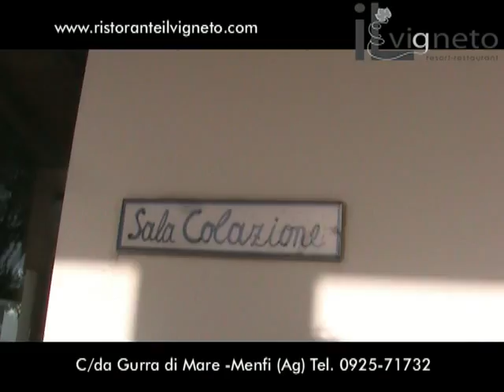Resort il Vigneto a Menfi (Ag) su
Immerso nel verde della campagna e dei vigneti sorge iL Vigneto Resort Restaurant. Situato a pochi minuti dal pittoresco borgo marinaro di Porto Palo (Bandiera Blu d'Europa da diversi anni) e da Menfi (paese del vino); posto ideale per l'esplorazione della parte occidentale e centro-orientale della Sicilia, splendida location per festeggiare eventi importanti da non dimenticare. Visitate il Vigneto su ScopriSicilia.it all'indirizzo